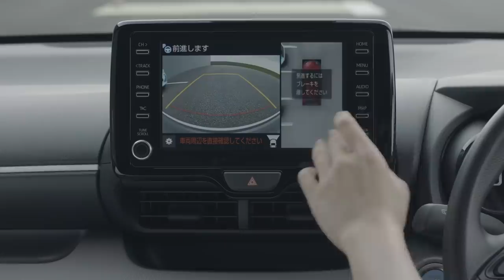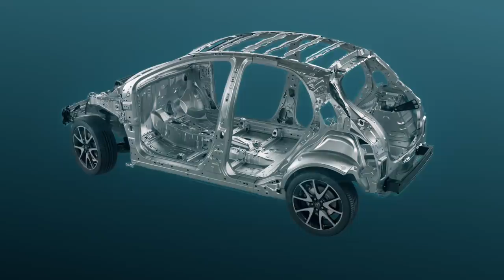2020 Toyota Yaris - Great Compact Car!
Toyota's New Model Yaris Makes World PremiereNew-generation compact car surpasses its class by offering driving pleasure, the world's highest level of fuel efficiency, and advanced security and safety technology

    First use of the TNGA*1 platform for compact cars. A body that is light yet highly rigid and has a low center of gravity.
    Adopts the latest powertrain, including a 1.5-liter inline three-cylinder Dynamic Force Engine based on the TNGA design philosophy. This engine pursues both driving performance and the world's highest level of fuel efficiency for a hybrid vehicle, in addition to the pleasure of driving.
    Toyota is also offering E-Four (electric four-wheel drive system) for the first time on a compact car.
    The condensed, clutter-free cabin and compact form that extends from the center of the body to the front and rear wheels express an active dynamic design that appears ready to take off at a moment's notice.
    "Advanced Park"*2, Toyota's advanced parking support system (a first on a Toyota vehicle), and the latest Toyota Safety Sense, which now detects oncoming cars (a first on a Toyota vehicle) when turning right at an intersection and pedestrians crossing the street when turning right or left, are standard*3.
    Enhanced comfort and convenience features include "Turn Tilt Seats"*2 (a first on a Toyota vehicle), which facilitate entering and exiting the vehicle, and Display Audio (standard on all models), which can connect with smartphones, and an accessory power outlet is available for hybrid versions in Japan.

The new Yaris has been developed in pursuit of new value sought in next-generation compact cars. The new Yaris is a new-generation compact car that adopts the TNGA*1 platform, on which Toyota will base its compact cars for developed countries in the future, and features components built entirely from the ground up, including the engine, Hybrid System, transmission, and suspension. In addition to the light yet highly rigid body and low center of gravity, the Yaris is offered with four different powertrains to deliver agility, superior comfort, and smooth and direct acceleration

    The newly developed 1.5-liter inline three-cylinder Dynamic Force Engine and Direct Shift-CVT;
    The 1.5-liter Dynamic Force Engine with New-generation Hybrid System;
    The 1.5-liter Dynamic Force Engine with 6-speed manual;
    An improved 1.0-liter engine with a compact and lightweight CVT.

Drivers will be able to experience the pleasure of a brisk ride.

In addition to pursuing Toyota's ongoing goal of developing the world's highest level of fuel efficiency for a hybrid vehicle, the new Yaris is offered with E-Four (electric four-wheel drive system), a first for a Toyota compact car. Toyota is among the first to adopt an array of advanced features that defy the common hierarchy based on car size, such as Advanced Park*2, Toyota's advanced parking support system (a first for a Toyota vehicle); the latest Toyota Safety Sense, which has been expanded to detect oncoming cars when turning right at an intersection and pedestrians crossing the street when turning right or left; Turn Tilt Seats*2 (equipped by Toyota for the first time) which facilitate entering and exiting the vehicle; and Display Audio (standard on all models), which can connect with smartphones.

An accessory power outlet (1,500 W) is available for the hybrid version of the cars. With the accessory, electricity from the vehicle can be used to power electrical devices and appliances using the same type of electrical outlets found at home. Additionally, the vehicle can serve as an emergency power generator in cases such as blackouts.

Chief Engineer Yasunori Suezawa, in charge of development of the new Yaris, explained, "This marks the 20th year since the first Yaris debuted, so we wanted to build a new-generation compact car that goes far beyond customers' preconceptions about class by building on the strengths of the Yaris as a compact car while revamping the platform, powertrain, and all other components. Compact cars are driven by many people, so offering a pleasurable drive was a priority, but it also prompted us to use the Yaris as the starting point of cars with the world's highest level of fuel efficiency and secure safety technology."